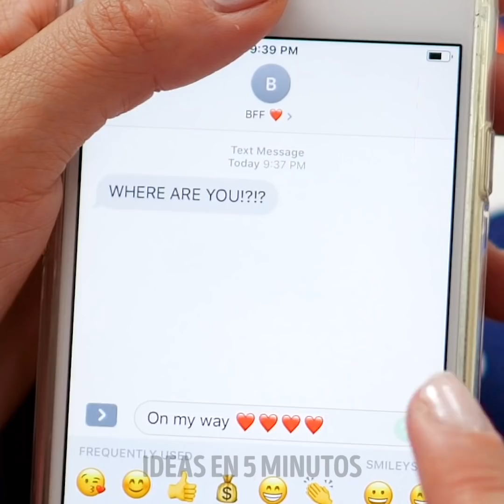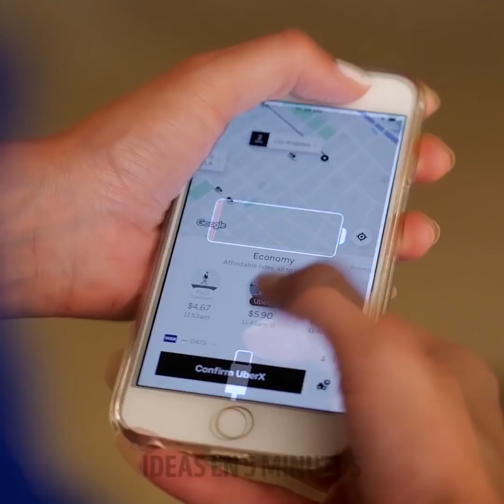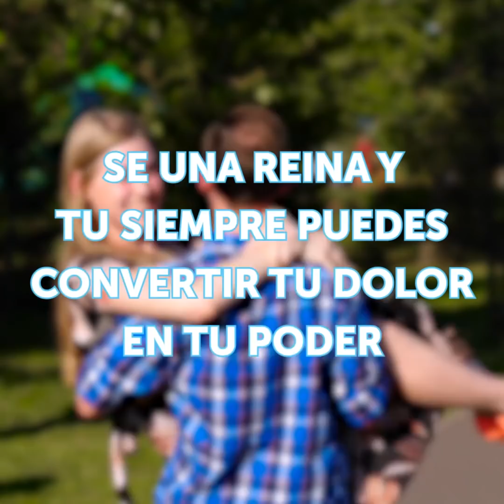21 SITUACIONES EN LAS QUE TODOS HEMOS ESTADO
Los trucos útiles que todas las chicas deberían saber

Hola chicas, puede ser bastante difícil mantener todas las cosas en nuestras vidas. Por ejemplo, pasar por nuestra rutina diaria de cuidado de la piel y maquillaje en unos minutos sin los productos de maquillaje necesarios. O tratando de encontrar un atuendo para salir de noche y para un trabajo que se vea igual de elegante en ambas ocasiones. Entonces, chicas, no se preocupen por encontrar una solución porque les muestro cómo crear sus propios productos de belleza y cómo actualizar su guardarropa para que coincida con las últimas tendencias de la moda, e incluso cómo ahorrar algo de dinero al hacerlo.

La forma en que puedes hacer todas estas cosas es reutilizando los artículos antiguos que ya tienes en tu propia casa, puedes usarlos para crear tus propios productos nuevos o actualizar los antiguos siguiendo nuestros tutoriales paso a paso.

Dado que el reciclaje se está convirtiendo en una gran parte de nuestras vidas, te muestro cómo nunca desperdiciar ningún producto de maquillaje, como cremas y bases, encontrando nuevos usos para ellos en tu rutina de belleza.

Para aquellos de ustedes que buscan adoptar un enfoque más natural para el cuidado de la piel y no desean usar productos químicos en su piel, les muestro cómo crear sus propios productos para el cuidado de la piel, mascarillas, tónicos e incluso humectantes que usan todo productos naturales que ya tienes en tu propia cocina.

No te olvides de mirar hasta el final, para descubrir algunos de nuestros útiles trucos que literalmente te salvarán en cada situación, ya sea que estés cocinando una deliciosa cena y necesites pensar en tus pies o cuando necesites crear algo. de cero para salvar el día.

Marcas de tiempo:

0:07 - Noche de chicas - Expectativas vs realidad
3:18 - Metas de amistad
4:12 - La belleza es dolor
6:14 - Cuando vas por la borda con tus muestras de maquillaje
7:10 - Bronceado
8:14 - Tipos de vecinos
11:21 - Yo en la mañana

¡Solo 5 minutos! ¡Eso es lo que necesitas para lucir lo mejor posible! ¡Y si no me crees, solo mira este video! :)